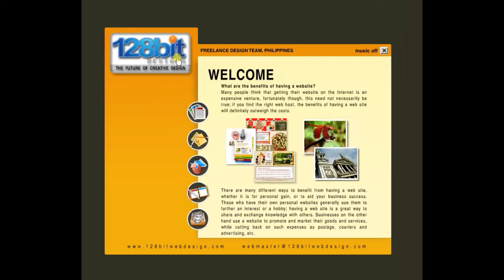Web Design & Social Media Marketing Philippines